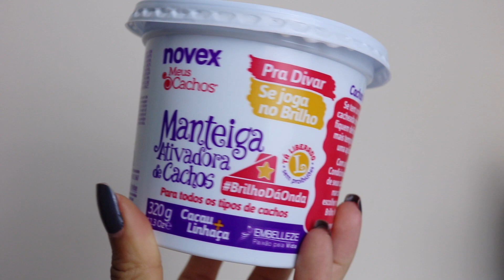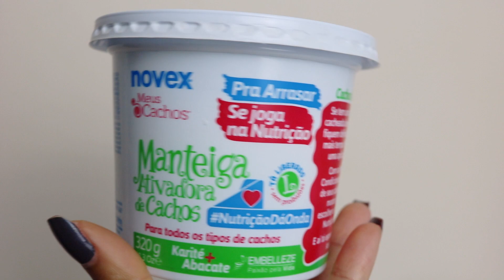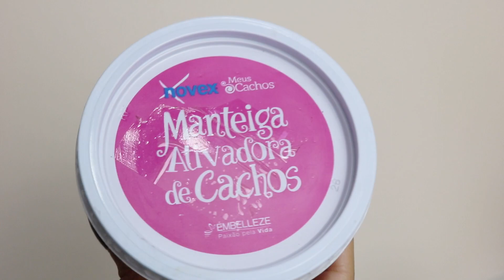As Manteigas Ativadoras de Cachos da Embelleze | Maraisa Fidelis*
*Publicidade

*PRODUTOS MENCIONADOS*
- Manteiga Pra Divar Se joga no Brilho (roxa)
- Manteiga Pra Arrasar Se joga na Nutrição (verde)
- Manteiga Pra Lacrar Se joga na Hidratação (rosa)